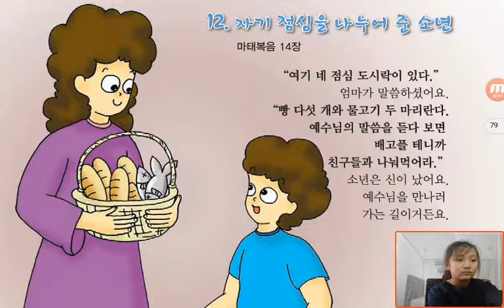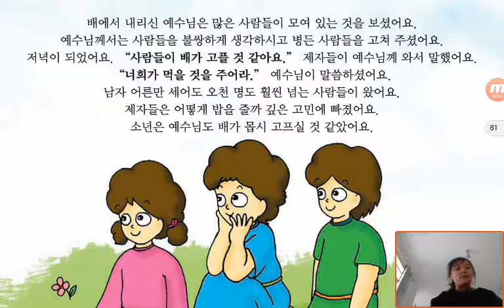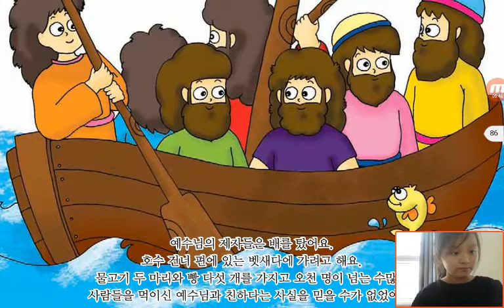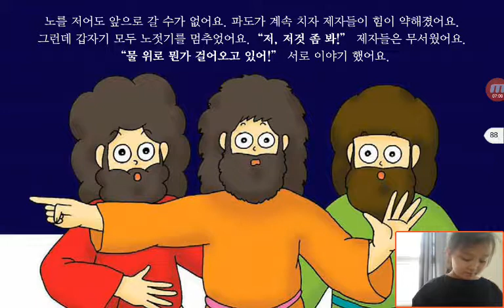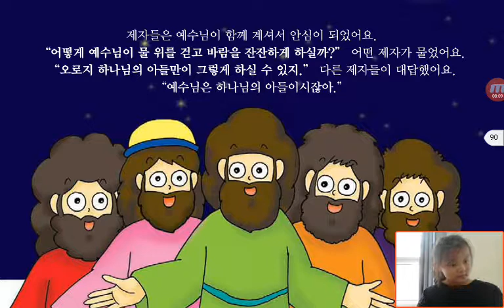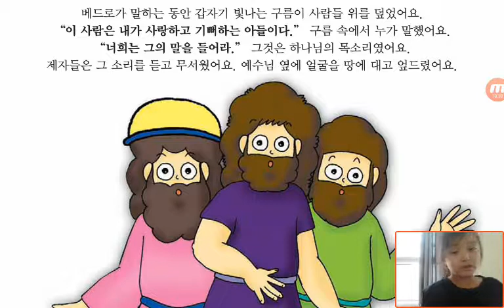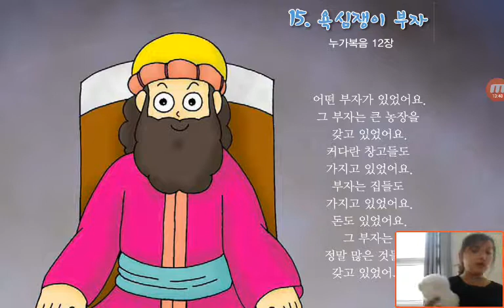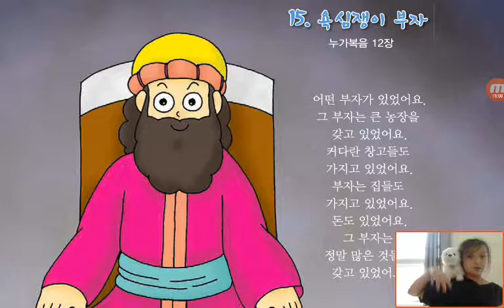‹Kids›Grace：Wonderful Bible Story‹성경이야기›– 자기 점심을 나누어준 소년, 물위를 걸으신 예수님